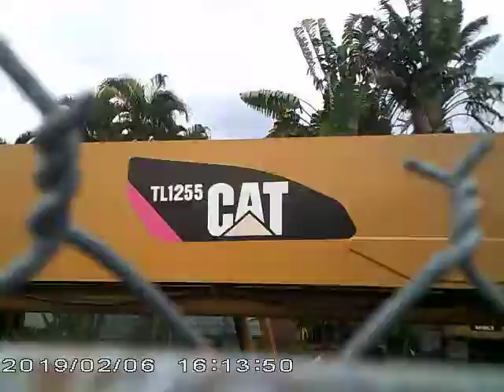Caterpillar equipment being used